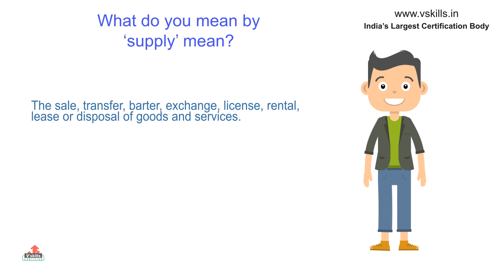GST FAQ's | What do you mean by "supply" mean?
watch this short video to find out what is supply mean.